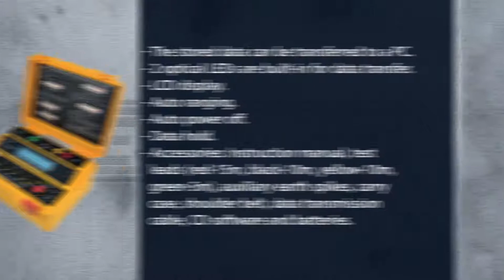BESANTEK BST ET104 4 Wire Earth Resistance Tester & Resistivity Tester